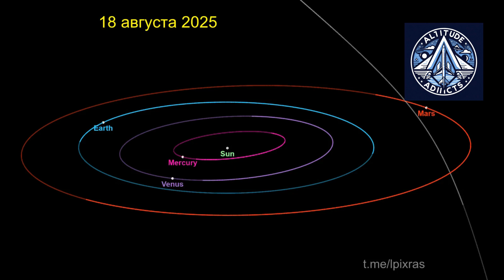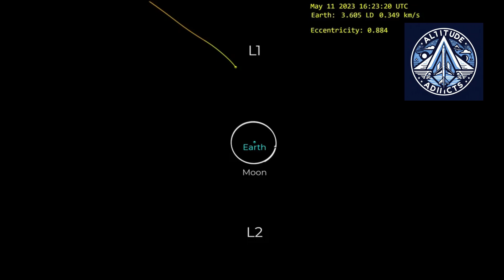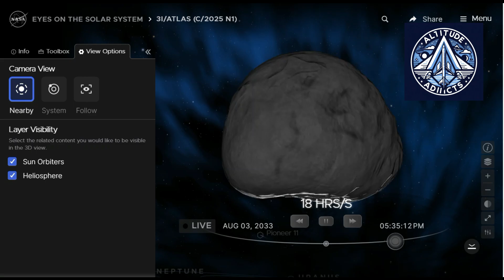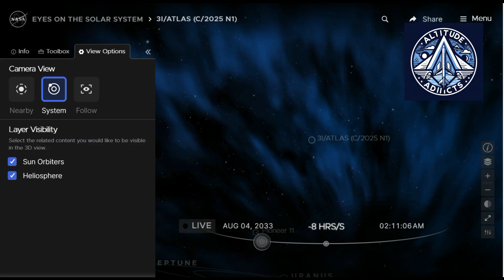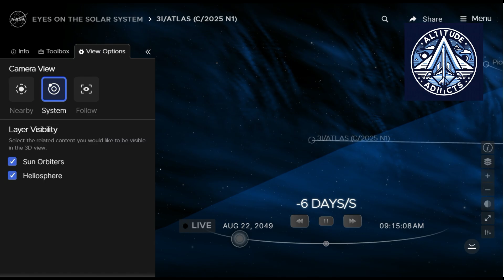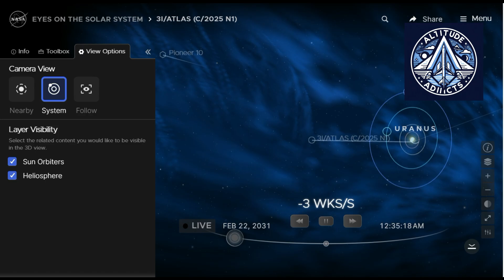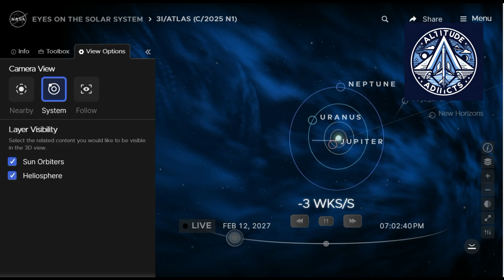3I/ATLAS: The Alien Interstellar Comet Scientists Can’t Explain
3I/ATLAS is the third confirmed visitor from beyond our Solar System, following ‘Oumuamua and comet Borisov. Detected by the MeerKAT radio telescope, it emitted a signal linked to hydroxyl molecules, suggesting a complex composition. However, its speed, age, and highly unusual trajectory have led scientists—including Harvard astrophysicist Avi Loeb—to consider whether it may be artificial in origin. As it moves toward its closest approach to Earth in December 2025, researchers worldwide are monitoring its behavior to uncover whether this cosmic traveler is a natural relic from before the Sun formed—or something deliberately sent.